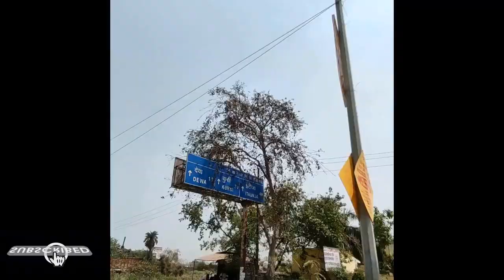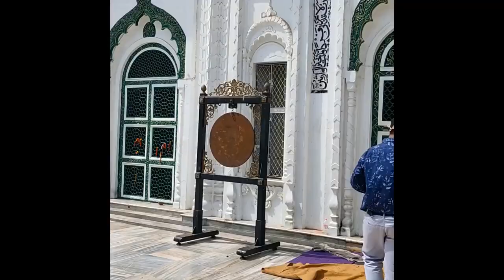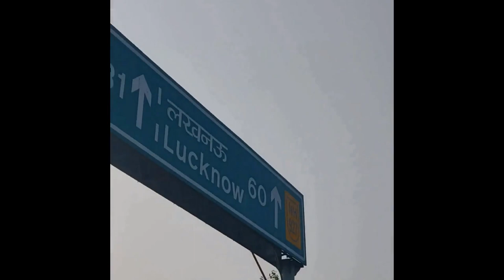The journey of a thousand miles begins with a single step.|my first vlog| road trip with friends 😄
hello, in this video I am going Lucknow to deva Sharif dargah to Mahadeva one day road trip with OM MISHRA and THAKUR UTKARSH SINGH